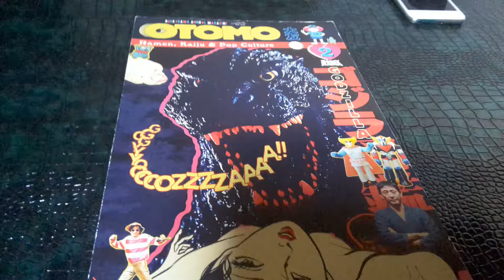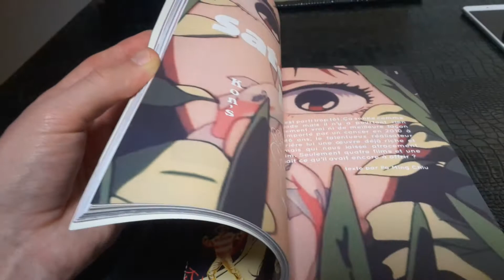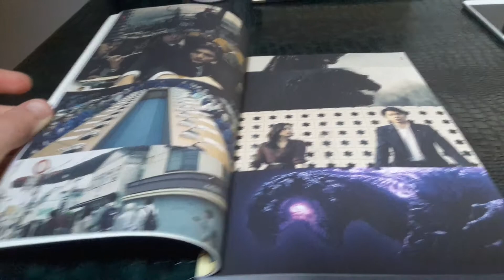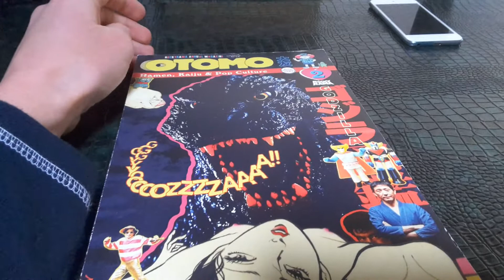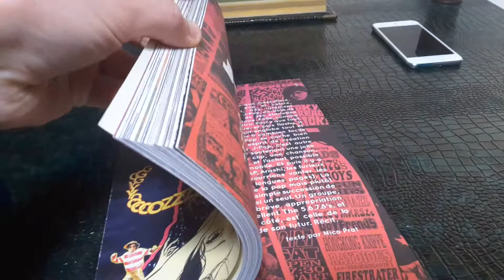petit livre sur la culture japonais